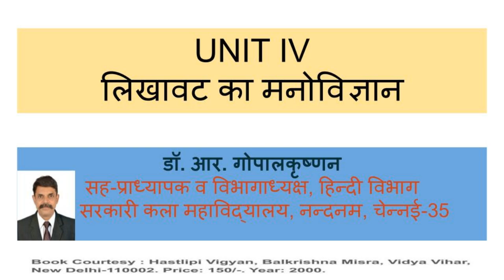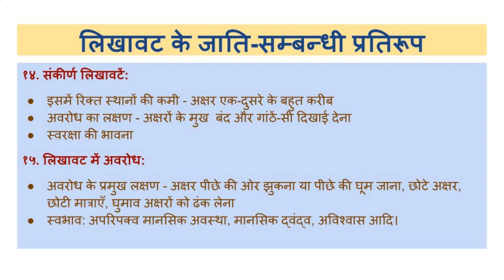Narrow handwriting and Barrier in Good Handwriting संकीर्ण लिखावटें & लिखावट में अवरोध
This is the Fourth Unit 'Likhavat ka Manovigyan' from the Generic Elective Course paper 'Hastlipi Vigyan' of B.A. Hindi offered by the TANSCHE.
This video covers the topic 'Narrow handwriting and Barrier in Good Handwriting'.
Please post your queries in the comment box.
Book courtesy: "Hastlipi Vigyan' by Balkrishna Misra, Vidya Vihar, New Delhi.